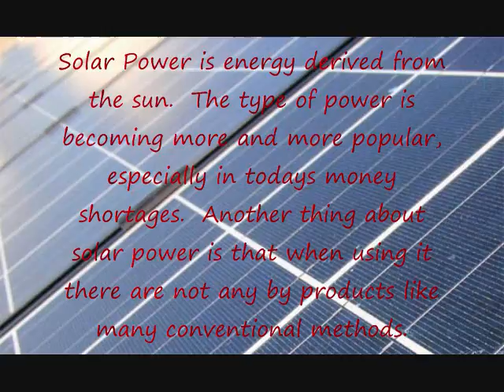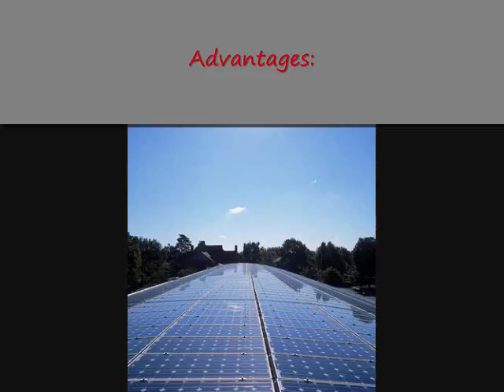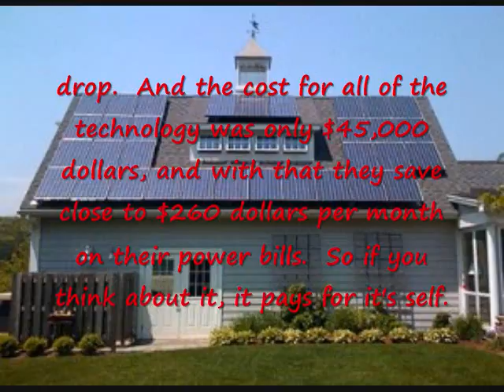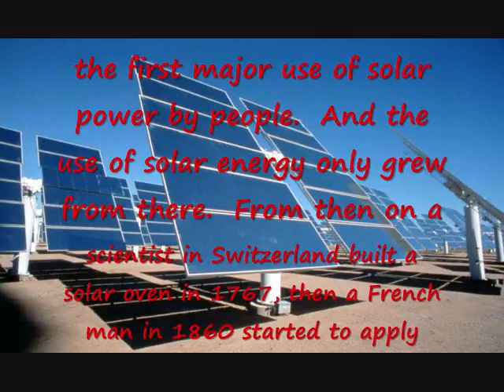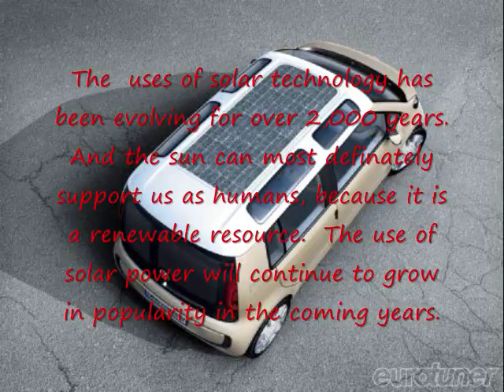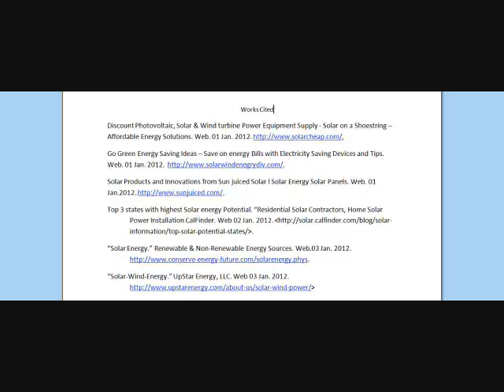Chemistry Project Ian Patterson